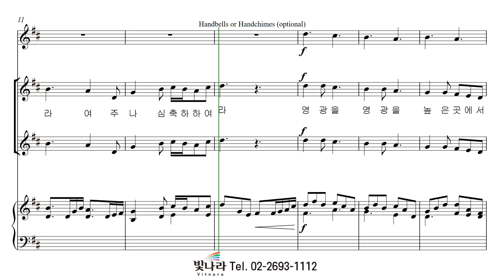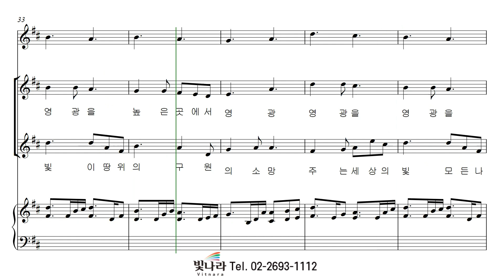빛나라 [세상의빛 / 성탄절칸타타] 09. 예수, 세상의 빛 -소프라노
빛나라 [세상의빛 / 성탄절칸타타] 09. 예수, 세상의 빛(Mark Patterson) -소프라노